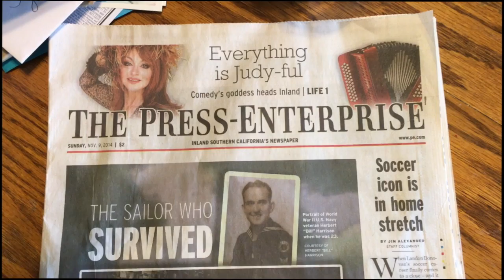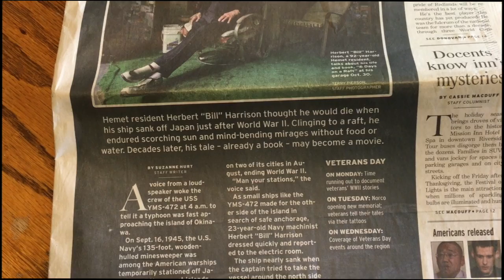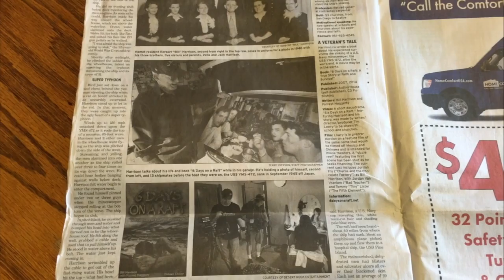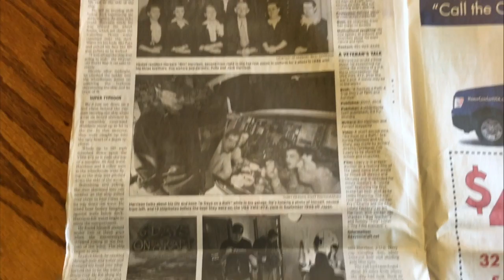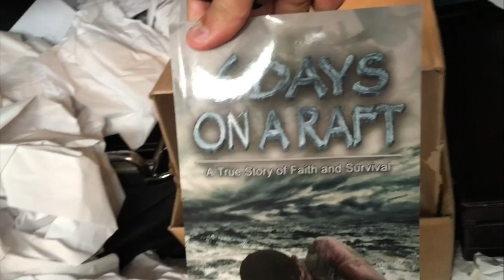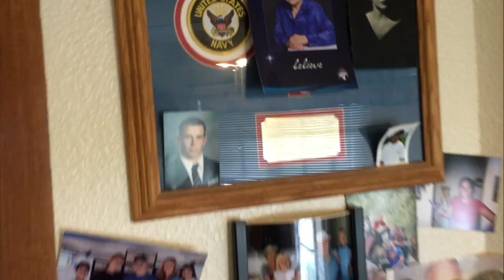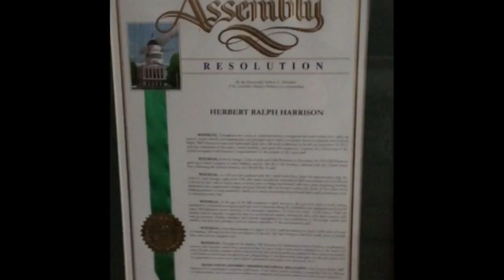Bill Harrison Six Days on a Raft Vlog #1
This video is about Bill Harrison. He is a WWII veteran who survived 6 days on a raft without food or water. The journey began with 9 guys on the raft and 6 days later when they were rescued only 4 of them were left.